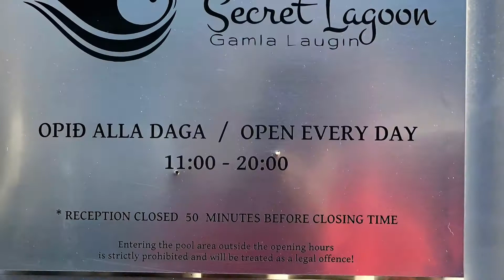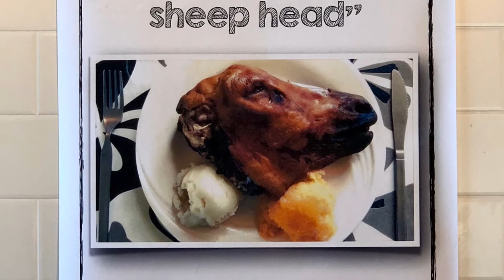The Land of FIRE, ICE and AWESOMESS!